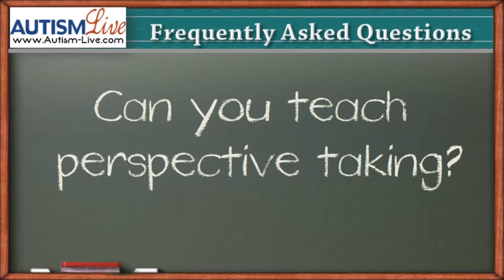Can You Teach Perspective Taking?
As part of a new series designed to "Answer Autism Questions in Under 2 Minutes",  Dr. Jonathan Tarbox, the head of Research and Development at the Center for Autism and Related Disorders, explains that you can teach perspective taking and then he quickly details how you go about it -- all in under 2 minutes!!